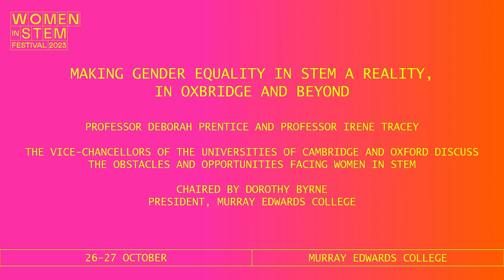Vice Chancellors of Cambridge & Oxford Universities discuss the barriers facing women in STEM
Speaking at the Women in STEM Festival at Murray Edwards College, Cambridge (27 October 2023), the Vice Chancellors of Cambridge and Oxford, Professor Deborah Prentice and Professor Irene Tracey, debated the opportunities and barriers faced by women in STEM studies and careers.

The event was the first time the two leaders had shared a platform since their appointment to their posts earlier in 2023. Oxford and Cambridge have never previously both been led simultaneously by women.

The two VCs revealed new plans for collaboration between the two ancient universities to ensure women studying, researching and teaching STEM subjects can come together to address and overcome obstacles affecting career advancement, under-representation and academic progress.

Murray Edwards, founded in 1954 as New Hall, is proudly a College for women: one of only two all-female higher education institutions in the UK.